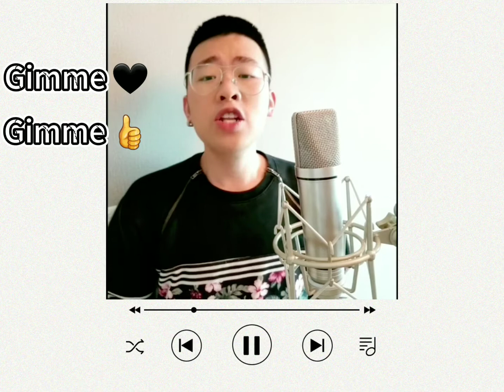Chinese little monster cover Stupid Love by Lady Gaga